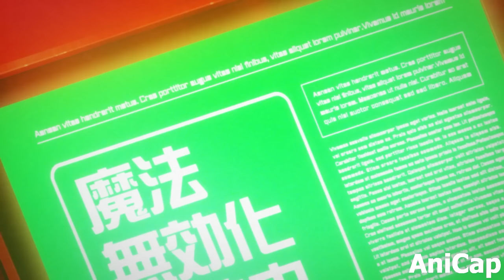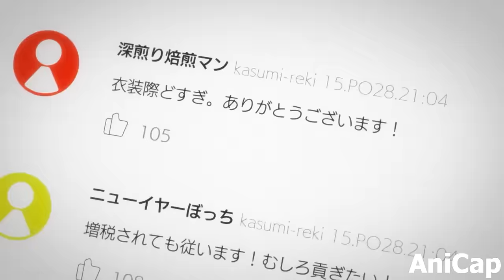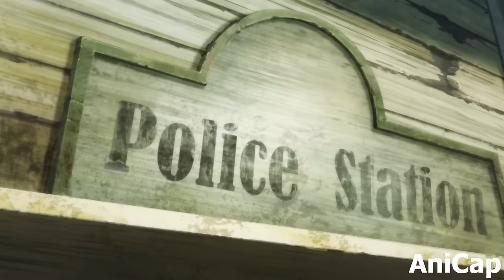Mage Betrayed in Most Horrific Way so He Eradicates All Witches and Hunts Humans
0:00 Part 1
12:44 Part 2
24:55 Part 3
36:17 Part 4
45:17 Part 5
54:26 Part 6
1:04:05 Part 7
1:13:55 Part 8
1:22:14 Part 9

Anime Name: Kingdom of Ruin

They End His Teacher's Life but Dont Know That He Has the Power to Summon Anything at Will
Strongest Mage has the Power to Summon Anything but Humanity is Hunting Him